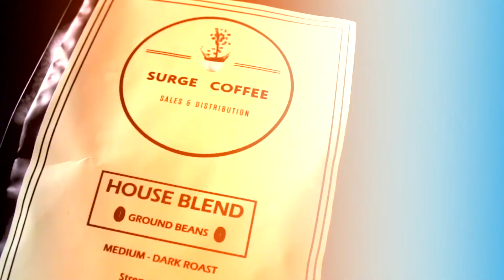Coffee Time! | Surge Coffee | DigIn Media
I partnered up with Surge Coffee from Cape Town South Africa! This bag is a medium dark roast and it taste AMAZING!!!
Let me know your thoughts on this in the comments below! Enjoy!!!